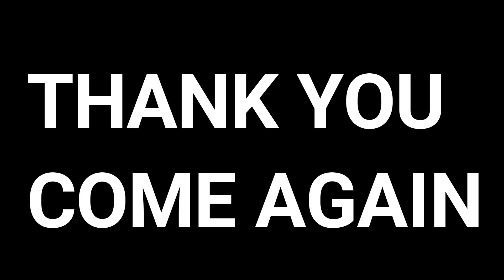FIFA 19 ORIGIN ULTIMATE GIFT OPENING PACK PRE ORDER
WHT UP, WHT UP WHT UP
TODAY OPENING PACK FROM ORIGIN PRE ORDER FOR ULTIMATE VERSION OF FIFA 19. RONALDO AND NEYMAR FOR 7 MATCHES. 2 JUMBO PACK PER WEEKS